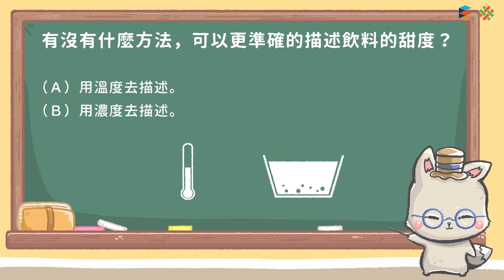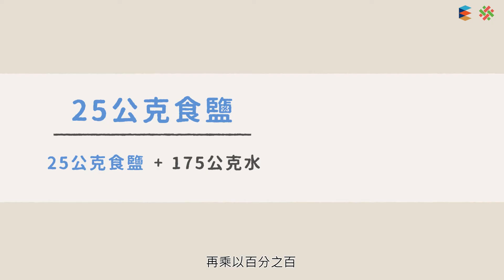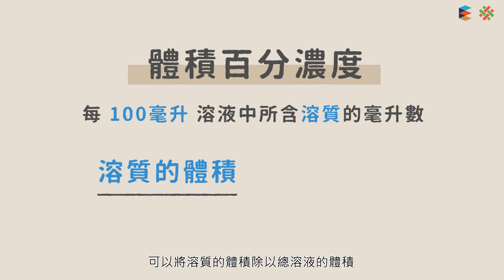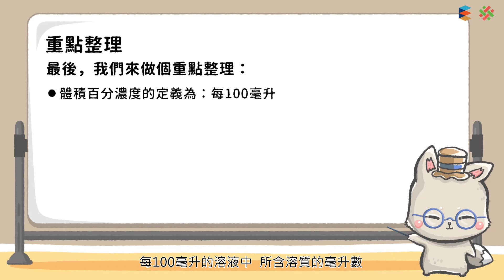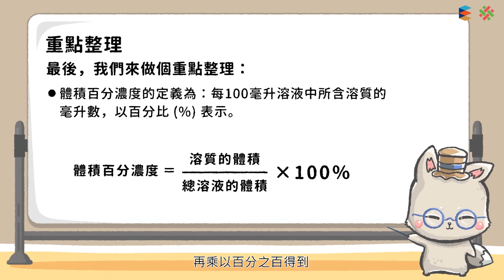108新課綱｜八上理化｜【觀念】濃度